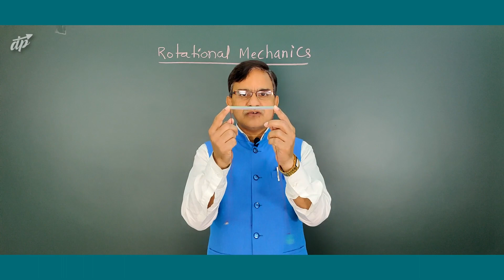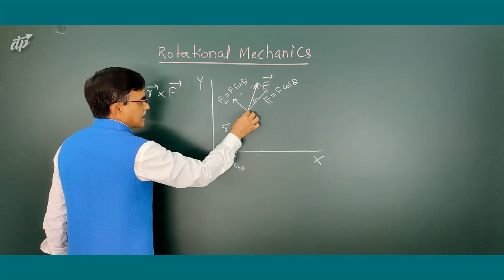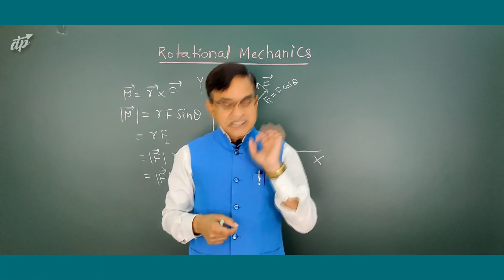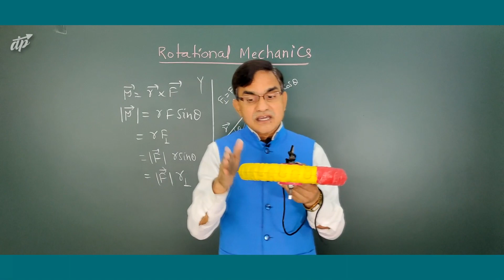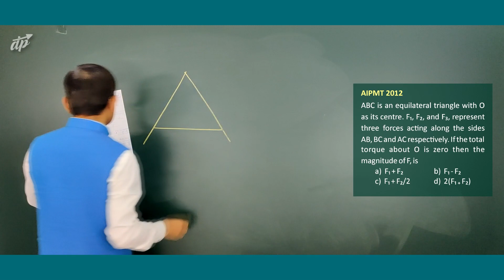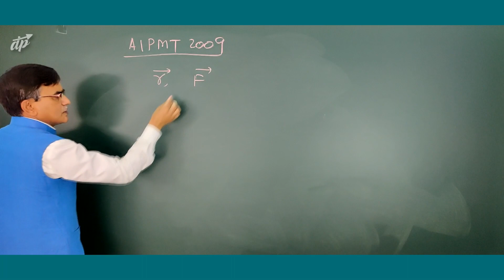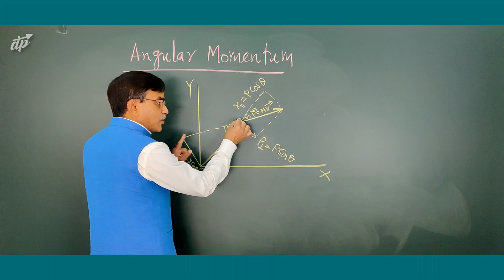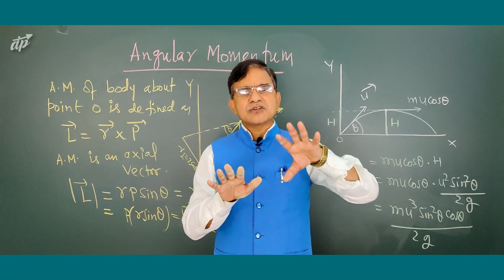Rotational Mechanics - 2 | Physics for NEET 2020 | Dr Santosh Kumar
In this lecture we discuss Concepts of Rotational Mechanics/ Rotational Motion. We have added some warm-up questions. You can answer those questions in the comments. This "Crash Course in Physics" is aimed at helping students revise and prepare Physics for NEET 2020 Medical Entrance Exam in 50-60 lectures before NEET-UG commences on May 3, 2020.
A much detailed course which is commonly called Foundation Course for Xth pass students will commence in June.